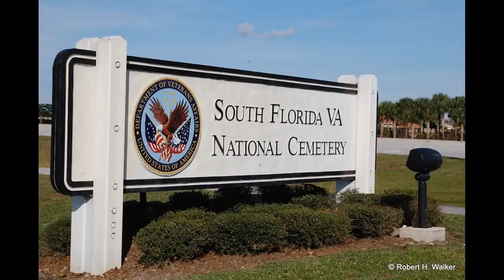Memorial day at the VA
In Honor of Memorial day at the VA cemetery.
Fighting wars for the antichrists and our soldiers die.
Make Politicians and their kids fight in the front.